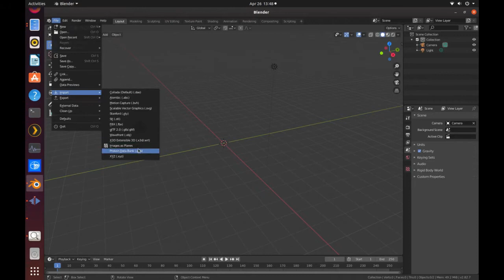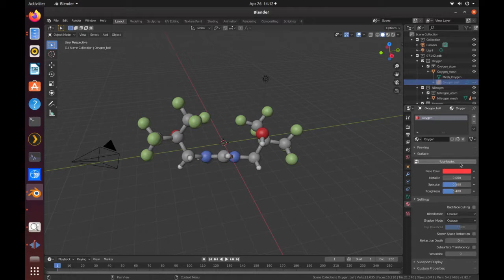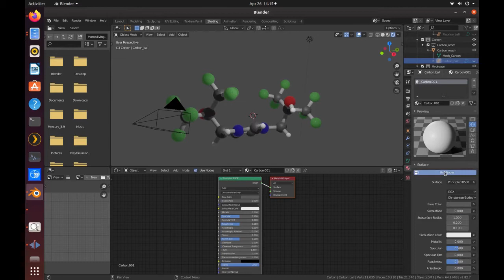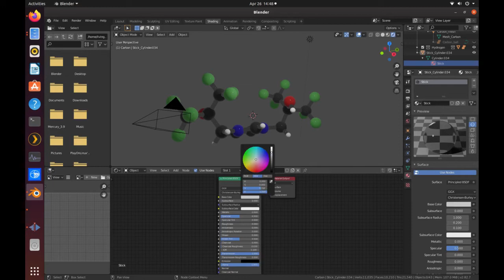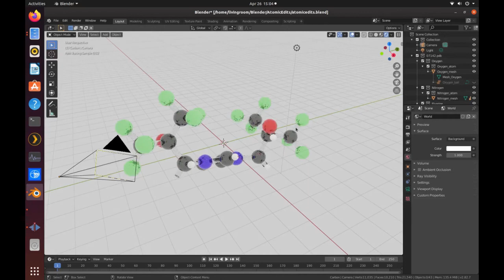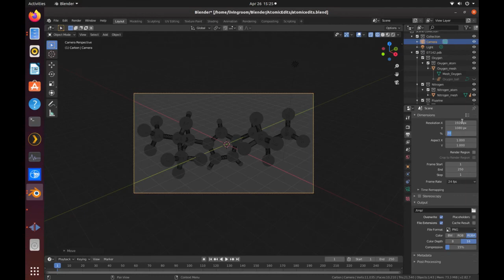Creating Simple, Clean Images of Chemical Structures in Blender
In this video, I'll describe a way to quickly create clean, simple images of crystal structures from PDB (.pdb) files using Blender. where I describe how to create and import chemical structures from PDB files with chemical bonds for more information.

CIF reference: Angew. Chem. Int. Ed. 2013, 52, 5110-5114.